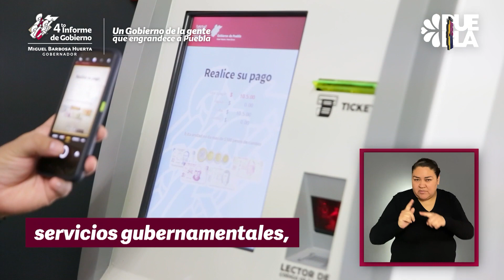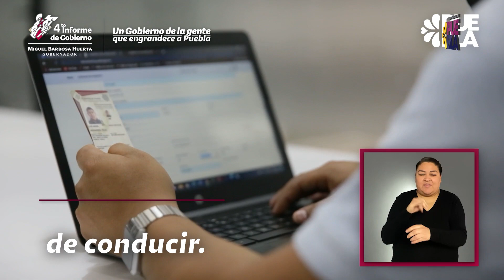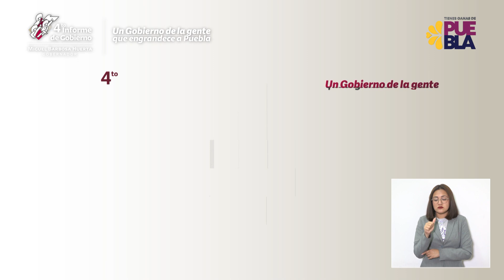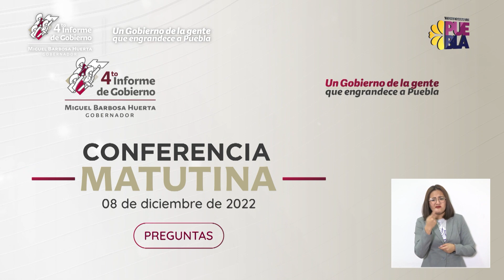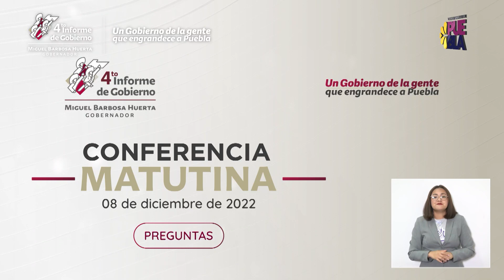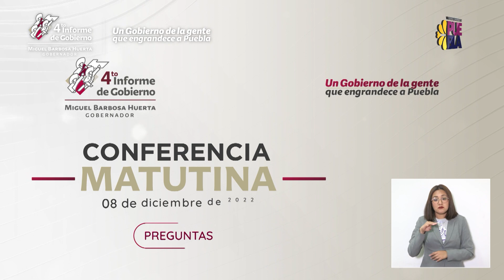Videoconferencia 8 de diciembre de 2022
📹🔴Videoconferencia

El gobernador Miguel Barbosa con los titulares de la Secretaría de Gobernación y la Secretaría de Salud, Ana Lucía Hill Mayoral y José Antonio Martínez García informan temas de interés para la población sobre la agenda gubernamental.